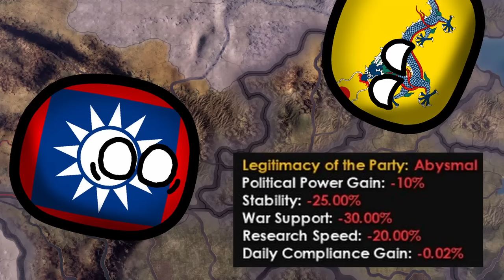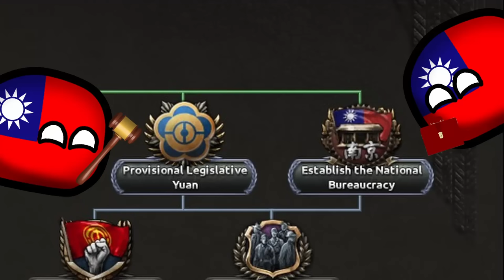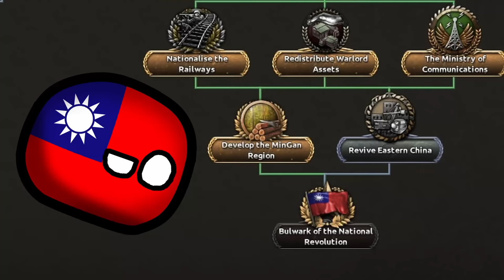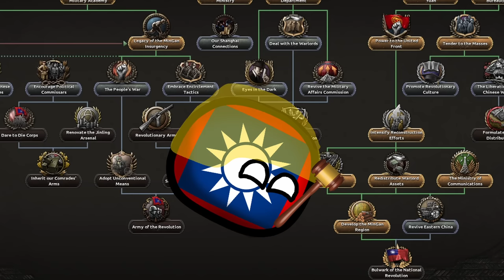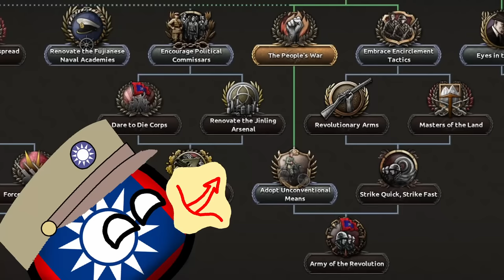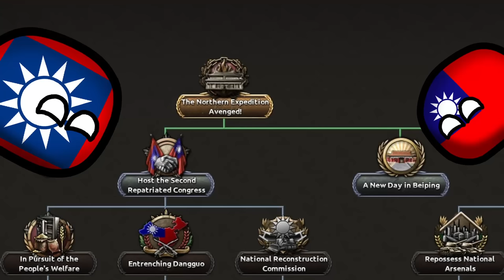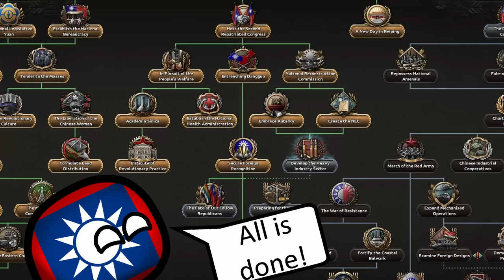The Return of Chinese SOCIALISM under the KMT!! MinGan | KaiserReich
After the failure of the northern Expedition the Kuomintang was almost completely kicked out of China. Our only stronghold is in the MinGan region!
Will we be able to return to Nanjing and even harder, Unite China under Socialism??